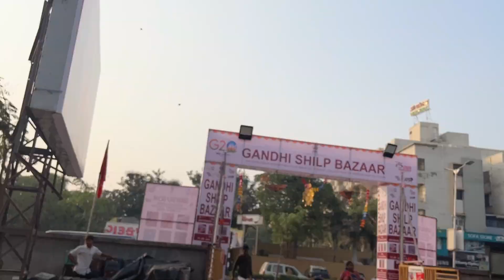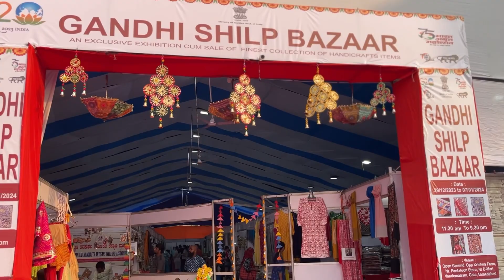Exploring ghandi shilp bazzar in Ahmedabad 🎭🖼️🎨🖌️/Amdavadi yash /G20 project